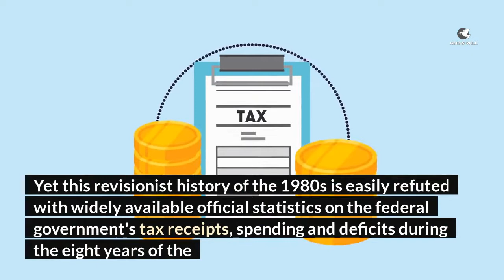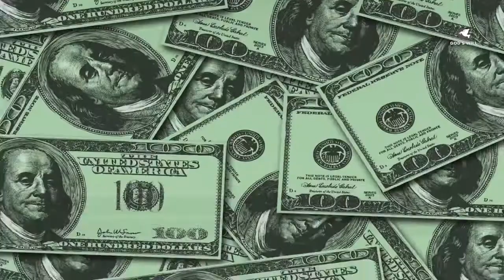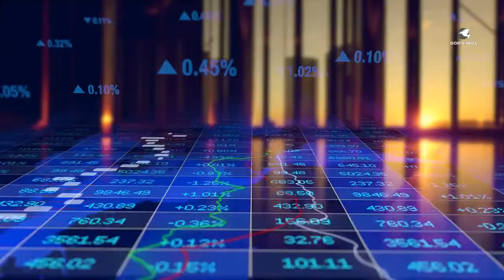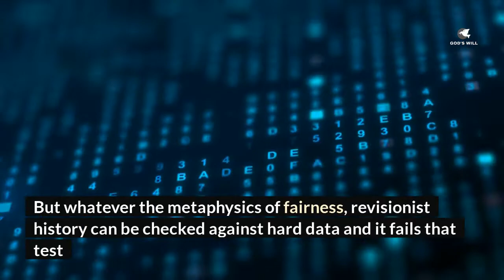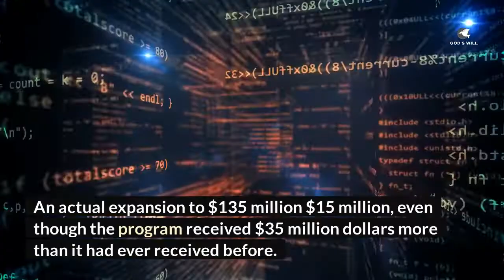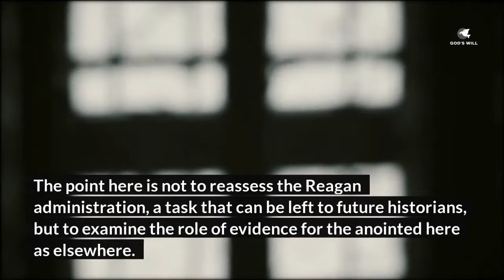Talks On The Reagan Administration by Thomas Sowell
Thomas Sowell talks on the Reagan Administration